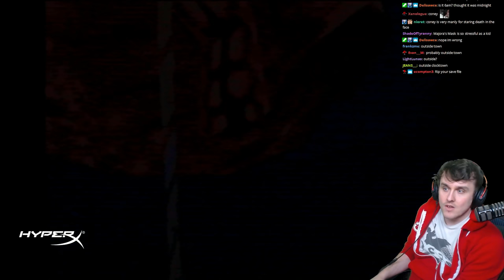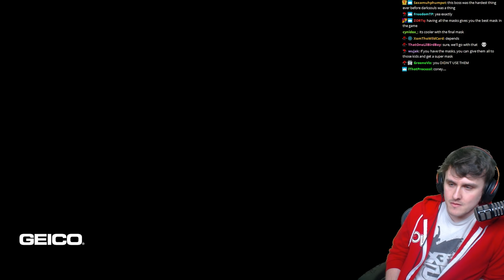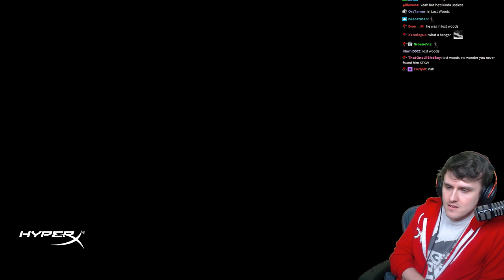Coney Vs. Majora's Mask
Coney reaches the end of The Legend of Zelda: Majora's Mask, where he goes to the Clock Tower for the last time and witnesses the penultimate cutscene and final boss of the game. Highlights from Coney's Twitch stream on 5/28/2020.

0:00 Previously on Coney's Playthrough
1:22 Clock Tower
3:35 Four Giants
8:30 Lunar Children
10:57 Will you play... with me?
21:58 Epilogue